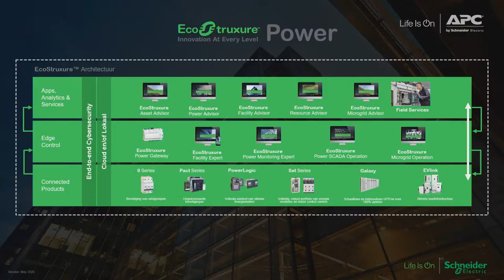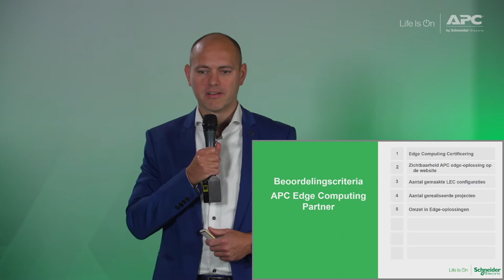Virtual APC by Schneider Electric Award Event 2020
On the 18th of June 2020, the APC Partner community in the Netherlands joined virtually for the award ceremony of the APC Partner Year Awards. Watch this exciting video report of the live cast which features making of, highlights, award ceremony and statements of the winners. Join the APC Partner ecosystem.

Connect with APC by Schneider Electric:
Helpful Links:
Link to APC video bumpers (Note if your video is EcoStruxure related please visit the SE video bumper  guidelines)